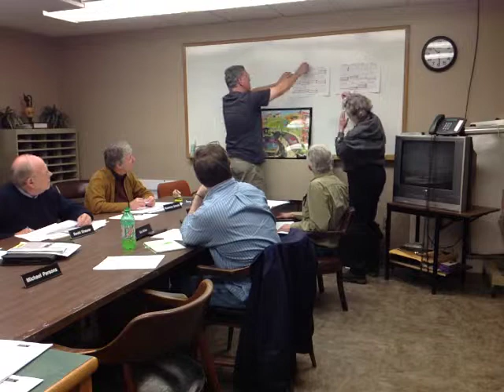Northampton MA Board of Public Works Meeting 3-27-13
Meeting of the Northampton Board of Public Works recorded by Mimi Odgers. Discussion of a change to street musician permit policy which would limit musicians to performing in an area to two hours a day and then require them to move to a distance of 100 feet. Other items discussed: Solid Waste Planning Update, Private Ways, Stormwater & Flood Control Task Force and revisions to the Water Restriction Policy.